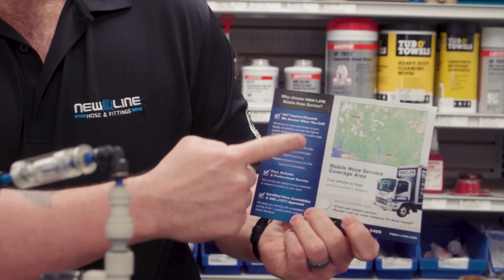Introducing New-Line's Mobile Hose Service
24 hours a day, 7 days a week we're available to provide the necessary service and support you require to keep your operation up and running. This service is only available in BC's Lower Mainland, please contact our Customer Service Team for more information.

Browse Our Extensive Product Selection: new-line.com